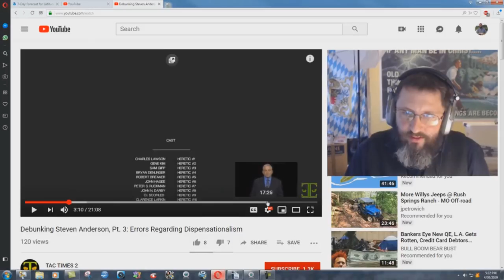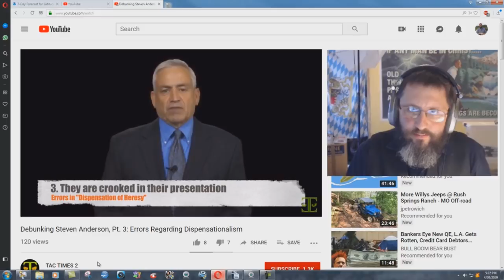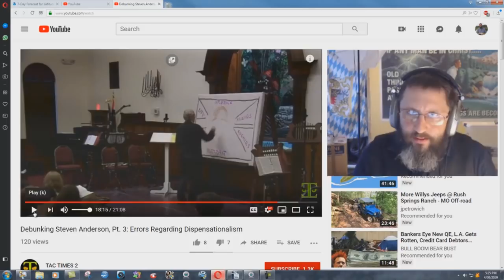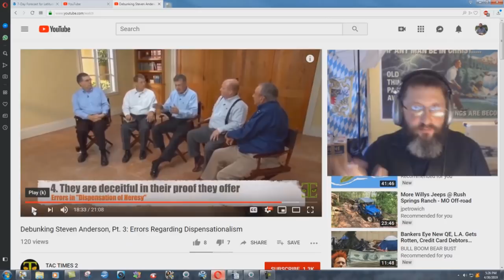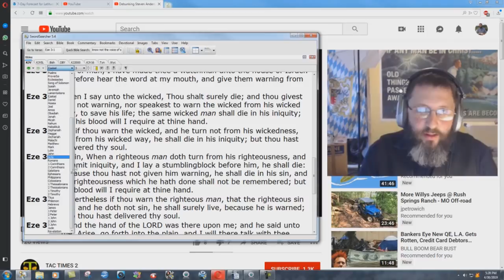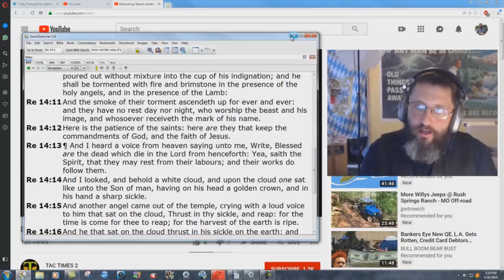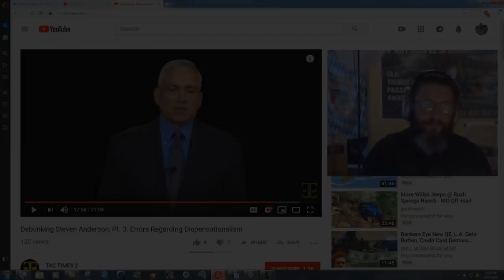Baptist Pastor Changing The Definition Of Dispensationalism